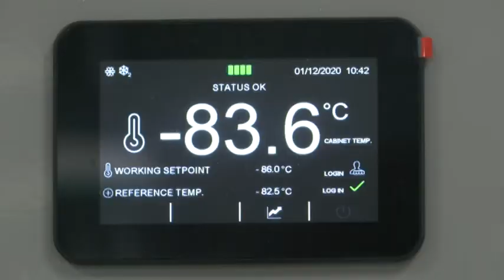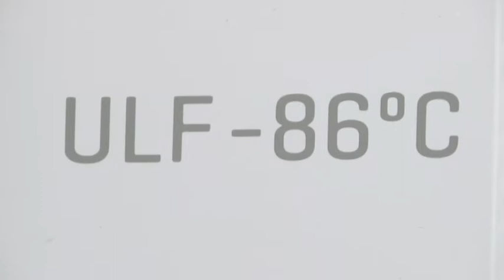ASÍ SON LOS ULTRACONGELADORES DONDE SE GUARDAN LAS VACUNAS CONTRA EL COVID-19